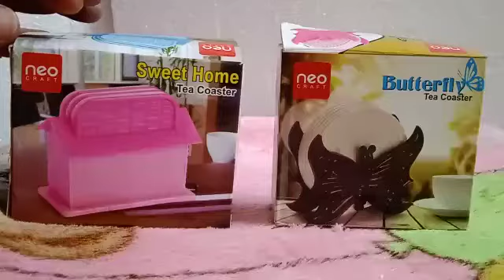Tea coaster Pack / Useful Gift / Gift / Gift ideas / Gift for elders / Gift for friends / Gifts